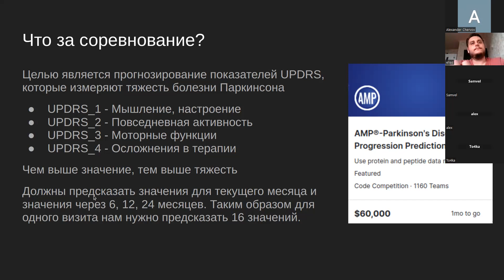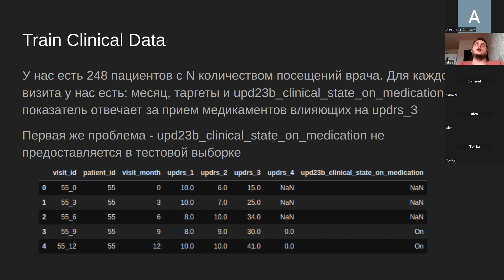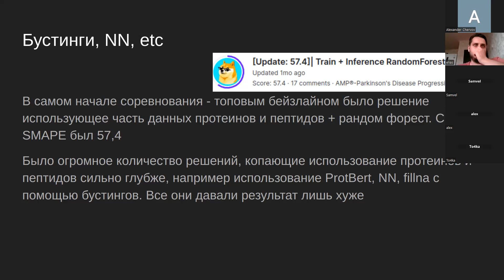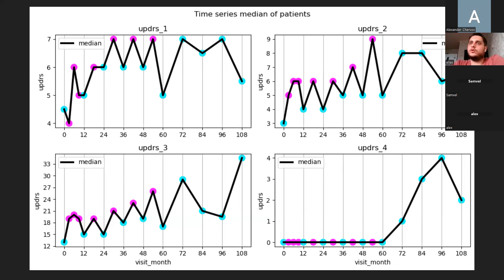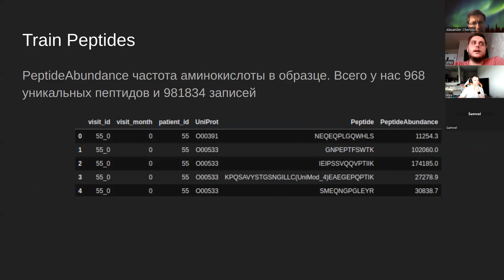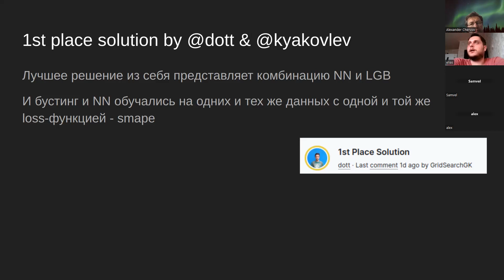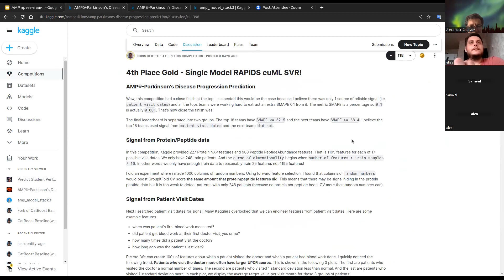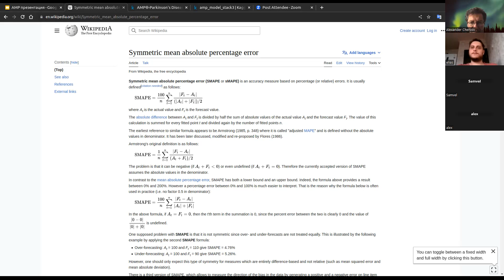Илья Соломатин «Competition debrief AMP®-Parkinson's Disease Progression Prediction»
🚀 @SBERLOGACOMPETE вебинар по дата сайнс:
⌚️ Пятница 26 мая, 19.00 по Москве

Будет дан обзор недавно закончившегося каггл соревнования "AMP®-Parkinson's Disease Progression Prediction.Use protein and peptide data measurements from Parkinson's Disease patients to predict progression of the disease  Данные в этом соревновании включали в себя белковые и пептидные последовательности, но для большинства подходов это оказалось невозможно использовать.

О докладчике:  команда Ильи получила серебряную медаль на этом соревновании.

Ссылка на зум будет в перед докладом.